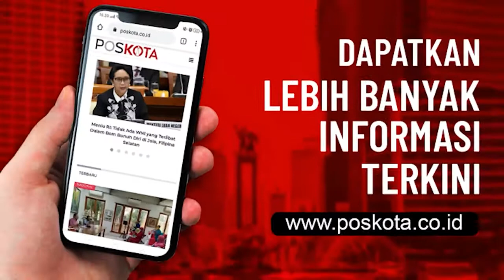BERI DUKUNGAN KEPADA PASLON IDRIS - IMAM, PRESIDEN PKS GOWES SEPEDA DARI JAKARTA KE DEPOK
Presiden PKS KH. Ahmad Syaikhu gowes sepeda dari Jakarta, menuju rumah calon Wakil Walikota Depok Imam Budi Hartono di Perumahan Grand Depok City Claster Acacia, Rabu (09/12/2020) pagi.

Kedatangan orang nomer satu di Partai Keadilan Sejahtera (PKS) tersebut dalam rangka memberi semangat dalam Pilkada Depok 2020 yang dilaksanakan hari ini.

Pantauan poskota.co.id, Ahmad Syaikhu dengan dikawal dua ajudan melalukan gowes dari Jakarta sampai di rumah kediaman IBH di Perum GDC Klaster Acacia sekitar pukul 7:40 WIB.